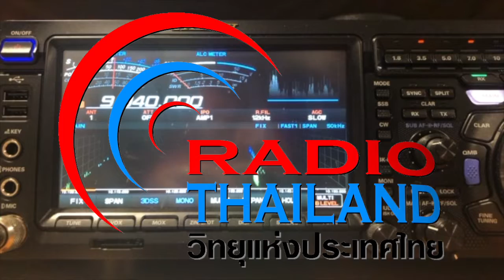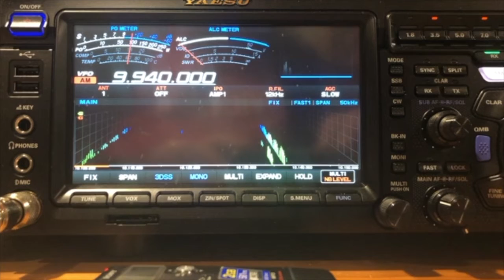Radio Thailand 9940 kHz 15112021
Radio Thailand on 9940 kHz on 15th November 2021, as heard at the home of VK5PAS, south of Adelaide, South Australia.